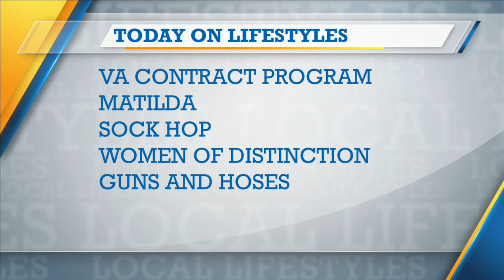Daily Dish (03/04/20)